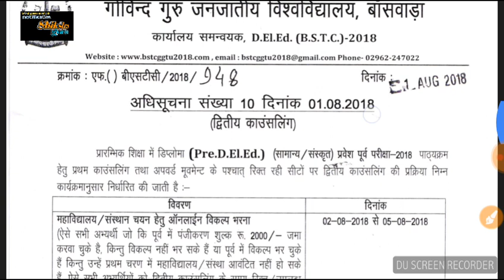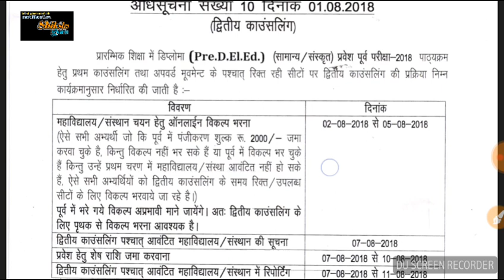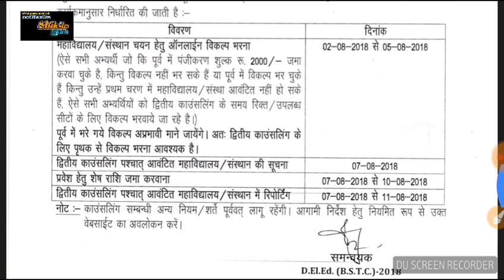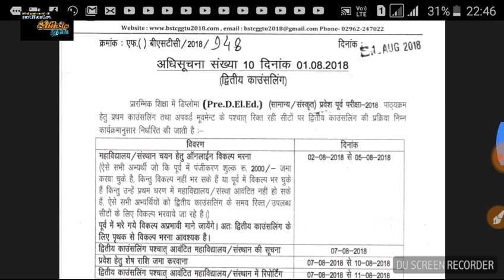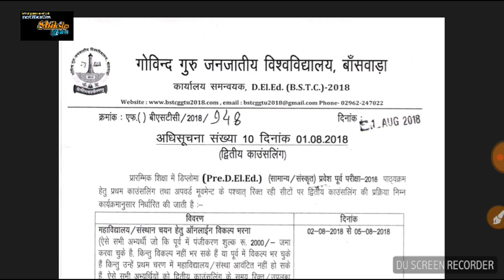BSTC second counseling start 2018 // BSTC 2 counseling sa gai h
1. All India job
2.all India GK
3. Letest government job
4.rajsthan government job
5.rajsthan police
6. REET
7. BSTC
8. PTET

  Please
    Shiksha Gyan